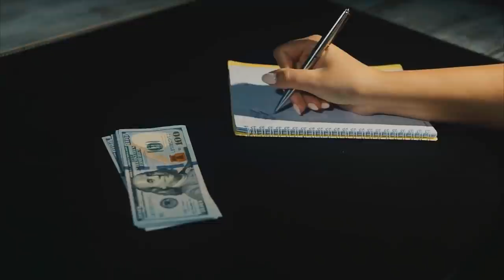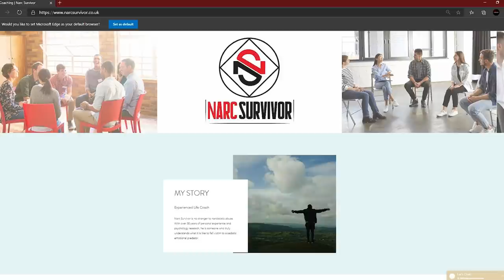The One Thing A Narcissist Can't Accept